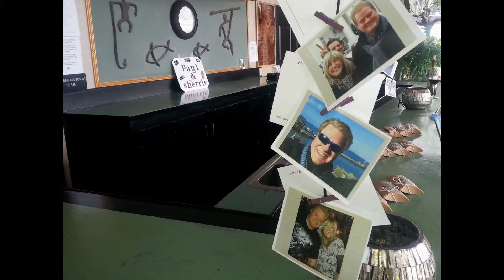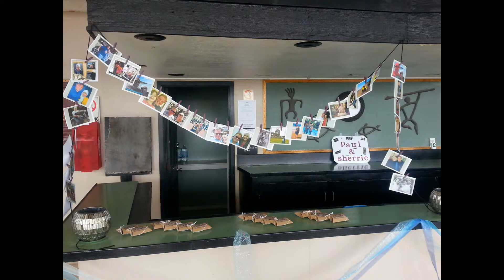Our Tropical Wedding Day in Hawaii.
Wedding video of our big day back in Kona, Hawaii, 23rd April 2015, big thanks to Kathy for taking some fantastic images and love and thanks to our family and friends.